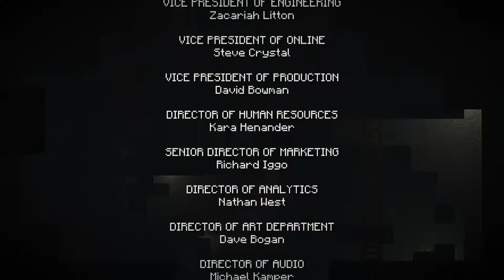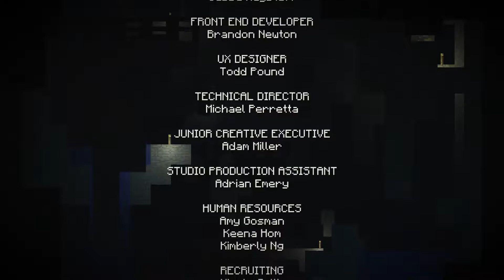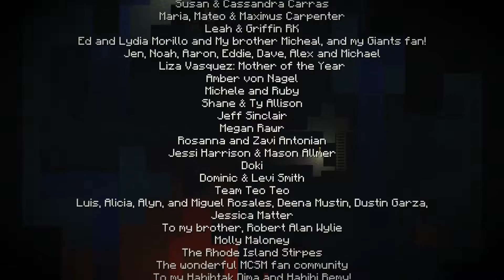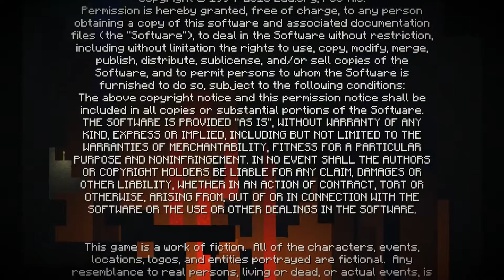Time to End Our Travels *BLIND* (Minecraft Story Mode Finale)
We're ending the (unfair) games here and now, and we finally get to go home after it all.